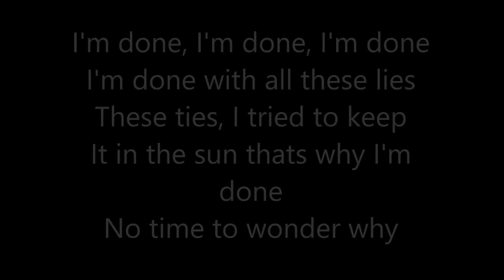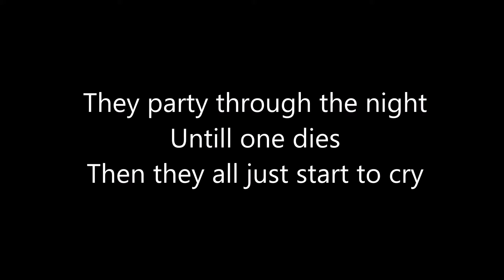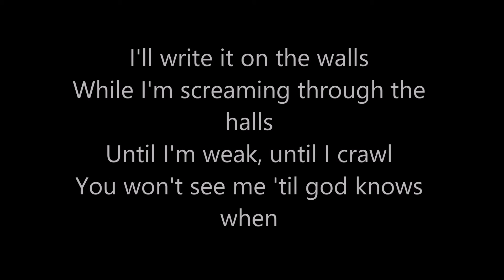Solvent of Society-Glory (Lyrics)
I'm done, I'm done, I'm done
I'm done with all these lies, these ties, I tried
To keep it in the Sun that's why I'm done
No time to wonder why

(Chorus:)
So bask in my glory
Once you hear my story
When I'm lost in the quarry
Don't you make me shout it again
I'll simply write it on the walls
While I'm screaming through the halls
Until I'm weak, until I crawl
You wont see me 'til god knows when

The kids they fight, they fight, they fight
'Till the other loses sight, what's wrong, what's right
They party through the night, until one dies
Then they all just start to cry

(Chorusx3)

Rhythm Guitar/Lead Vocals - Jake Sunstrum
Lead Guitar/Backup Vocals - Jaden Johnson
Bass Guitar - Tyler Swagar
Drums - Bryce Gillis

Facebook.com/solventofsociety
Solventofsociety.bandcamp.com